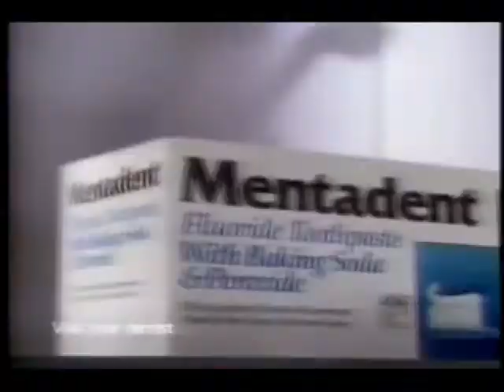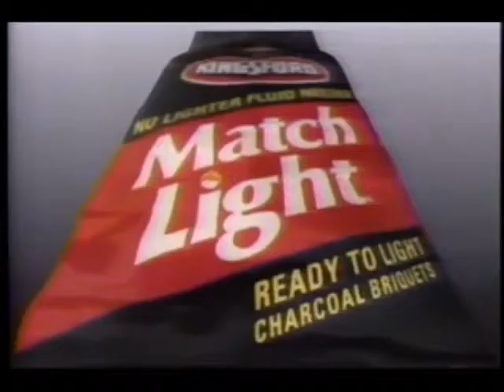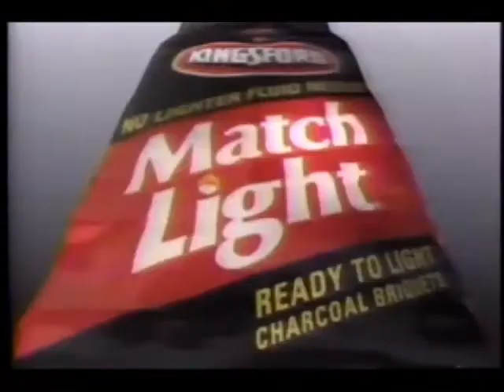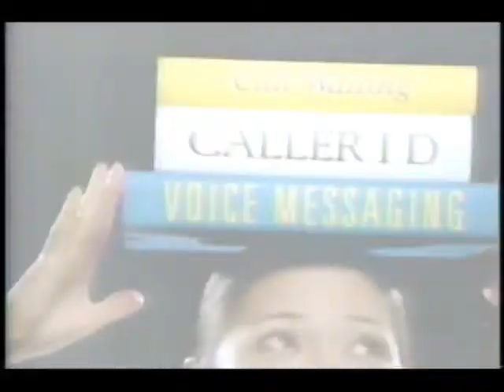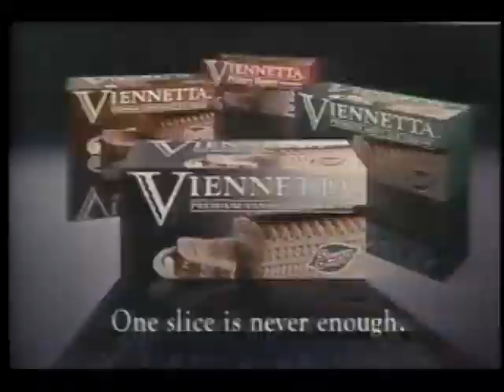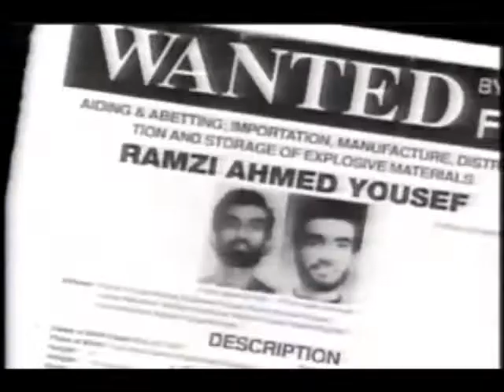June 23, 1994 commercials with KXLY 11 PM News intro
Taken from ABC News Primetime Live.

1. Denny's (most)
2. Dodge Caravan
3. KXLY-TV 4 "It's 10:00" bumper
4. Sears
5. KC Masterpiece Honey Teriyaki
6. Wolf movie trailer
7. Mentadent
8. Ford Aspire
9. Dead And Alive promo
10. Kingsford Match Light
11. MCI
12. Milk: Good Fast Food
13. Dairy Farmers of CA/OR/WA- Cheese
14. KFC
15. Duracell
16. 20/20 promo
17. FIFA World Cup: Belgium vs. Netherlands promo
18. US West
19. KXLY News 4 update/promo
21. Target
22. Volvo 850 Turbo
23. Color Tile
24. Breyers Viennetta
25. Speed trailer (still with the 1981 logo, 20th Century FOX would change their logo shortly afterwards)
26. Another Volvo 850 Turbo
27. The Television Academy Hall of Fame/The Commish promos
28. Day One promo
29. KXLY News 4 Live at 11 promo
30. Concert
31. Another Sears
32. Wyatt Earp trailer
33. French's
34. Oldsmobile Achieva Sport Coupe
35. Rice Chex
36. Chex Muddy Buddies
37. (same as #21)
38. Oscar Mayer Big & Juicy
39. KXLY-TV 4 Spokane/Couer d'Alene ID
40. KXLY News 4 at 11 intro with top story